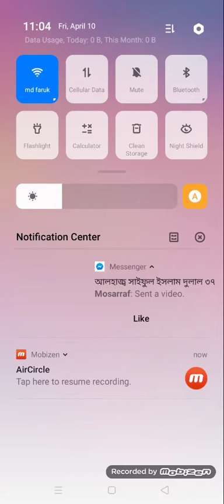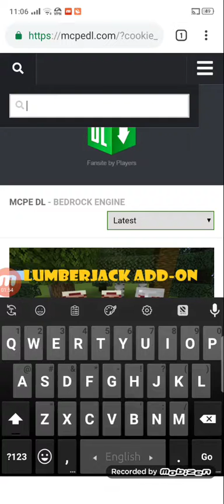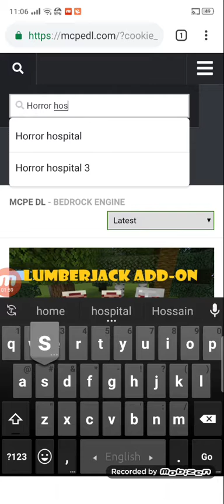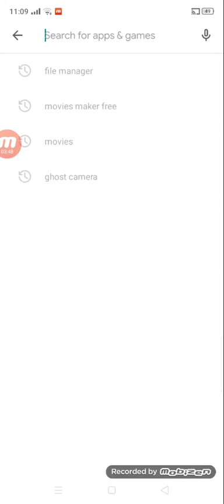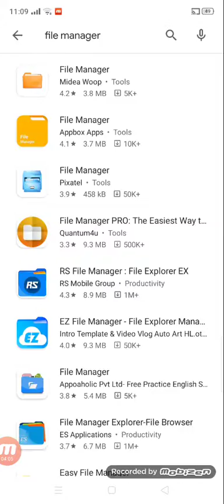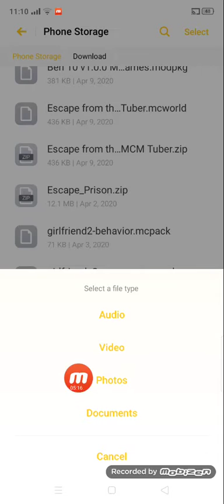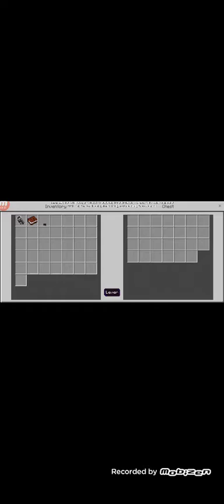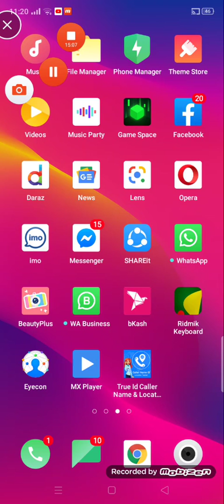How to download horror hospital 2 in minecraft android bangla